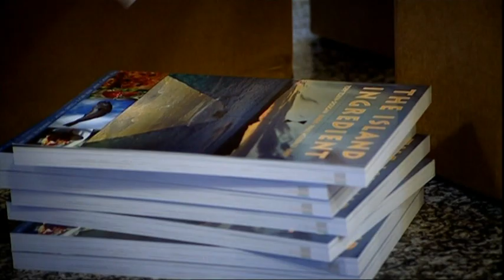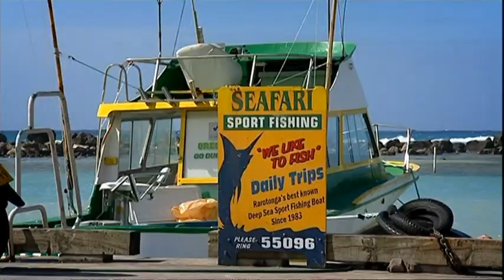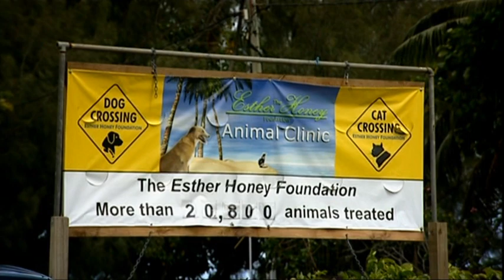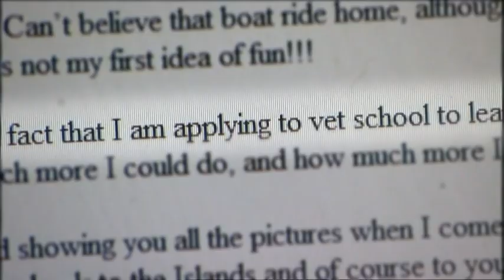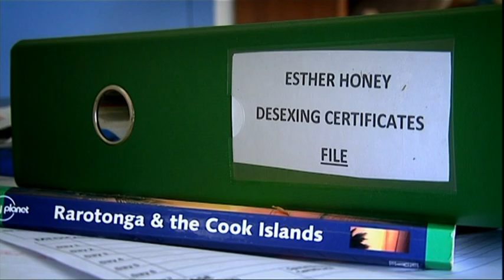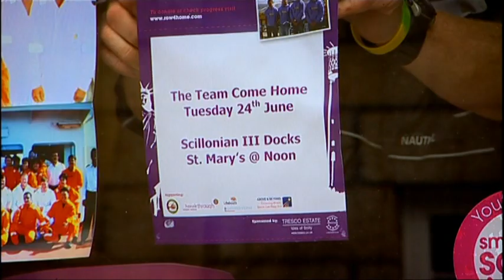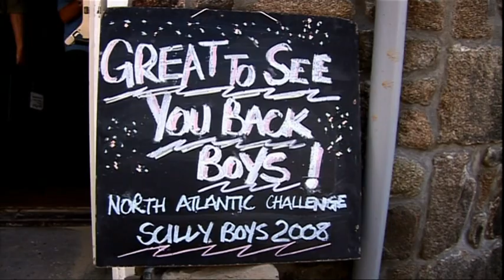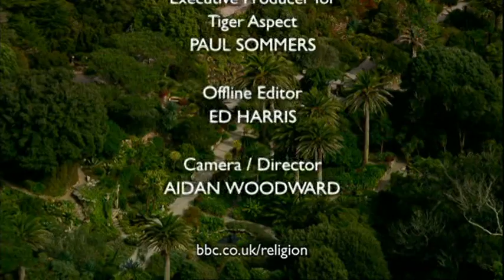An Island Parish 34